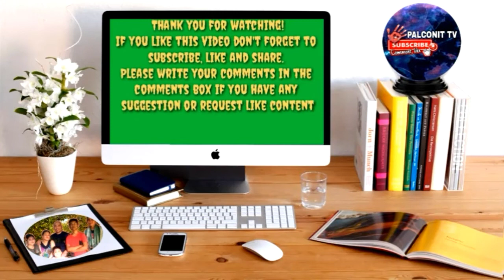TAAL VOLCANO ERRUPTION | JULY 1, 2021 | BATANGAS PHILIPPINES